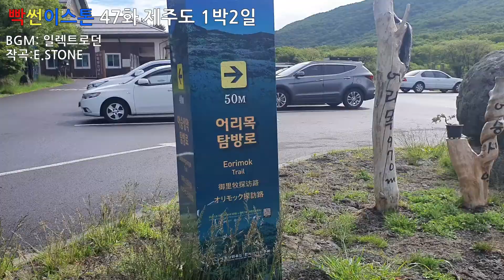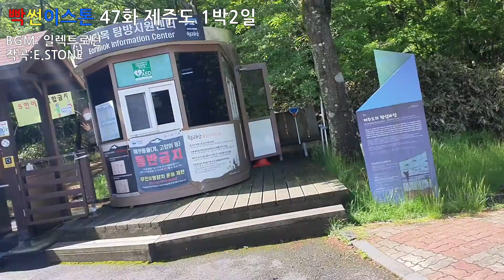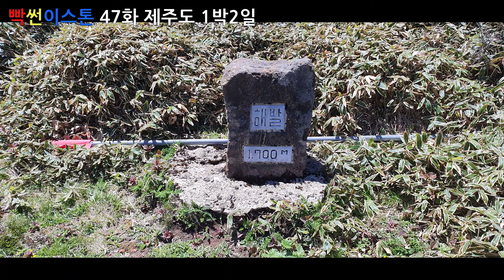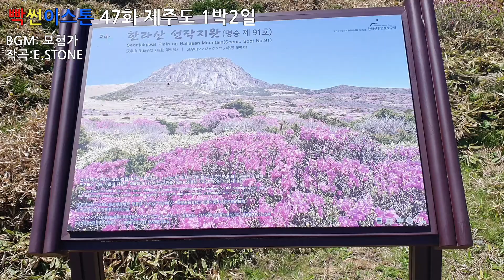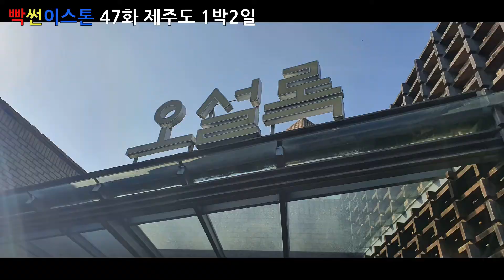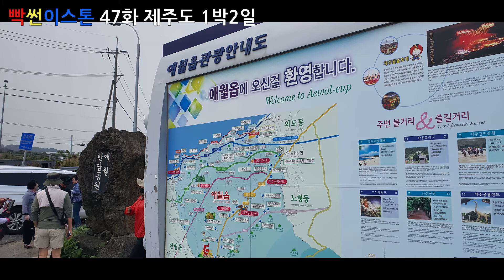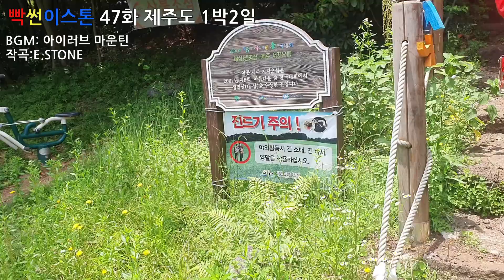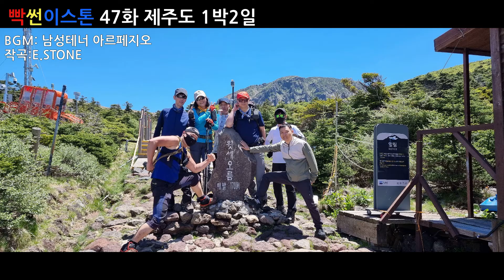빡썬이스톤47화 제주도 1박2일 21.5.24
2021년5월24일~5일
1일차 : 어승생악~어리목~만세오름~윗세오름~남벽분기점~영실~오설록~금오름~숙소

2일차 : 서쪽바다 올래길 15-B~저지오름~새별오름~용머리해변